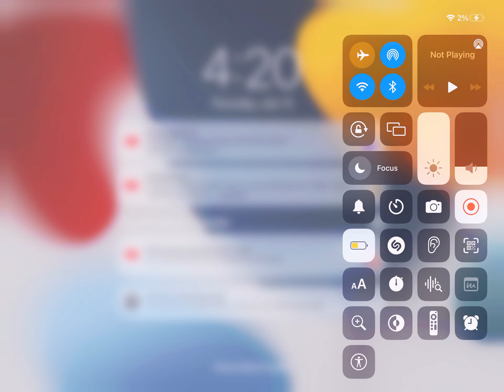New mansion tour